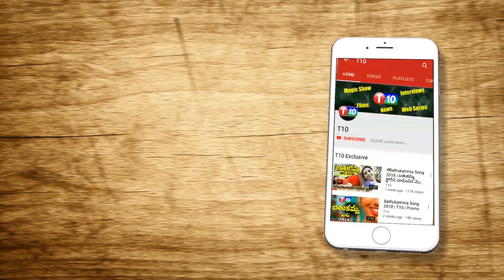ఫియర్ లో ఫిరాయింపు ఎమ్మెల్యేలు...Congress Jumping Leaders | KCR | T10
For Latest T10 Updates